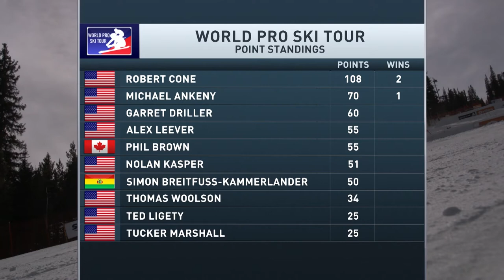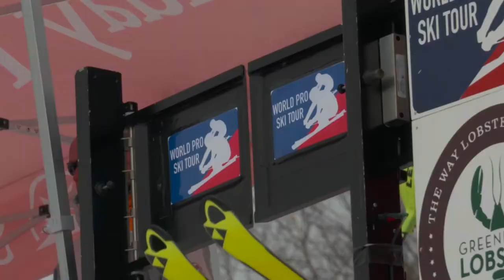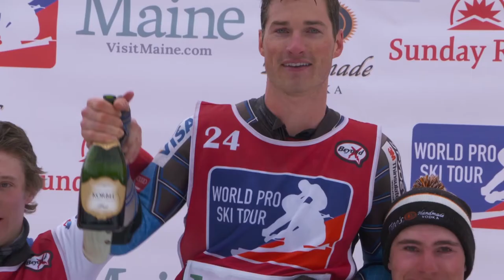World Pro Ski Tour | 2020 Colorado Pro Open | Eldora Mountain, CO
CBS Sports Network highlight show from the 2019/20 Tour at Eldora Mountain, CO.